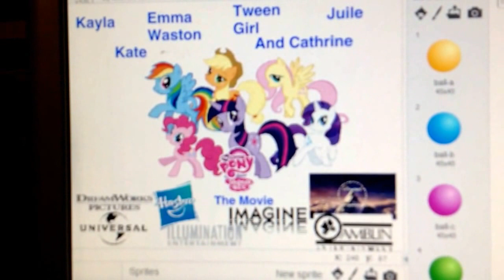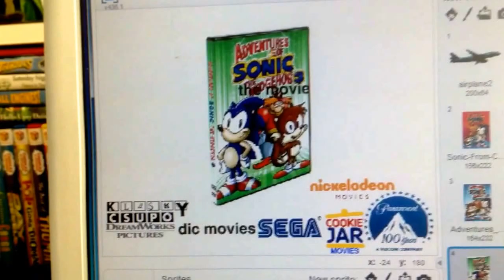dreamworks pictures and amblin logo films